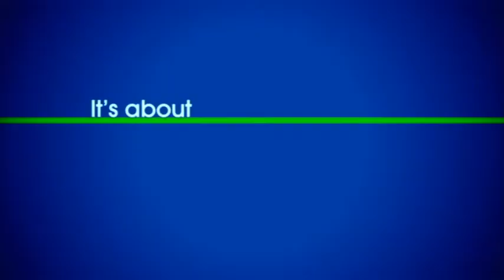About Last Night- Available In New Release Sessions From Wednesday 10 September In Foxtel Store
Starring Kevin Hart, Regina Hall, Michael Ealy and Joy Bryant, this is the outrageous tale of two couples that share way too much with their friends and not enough with each other.